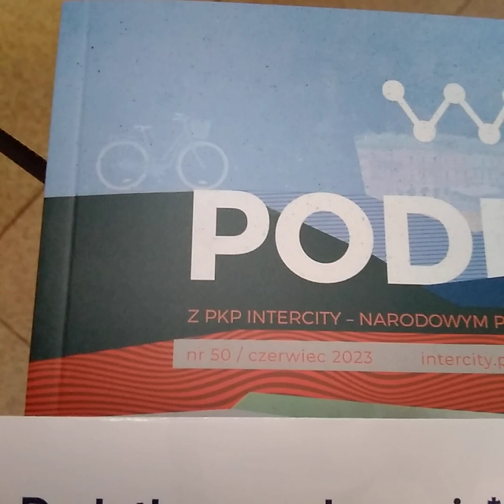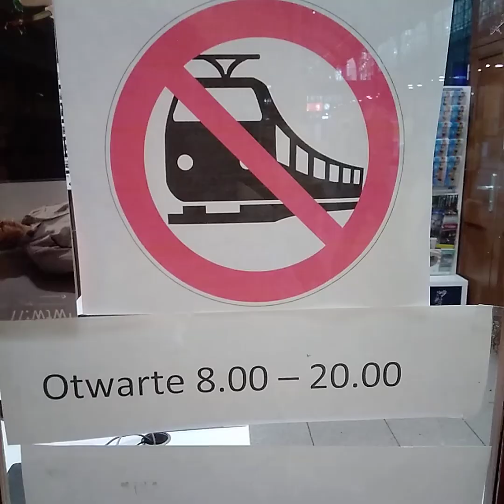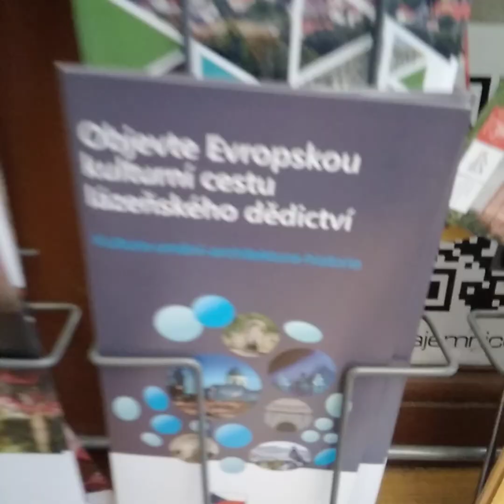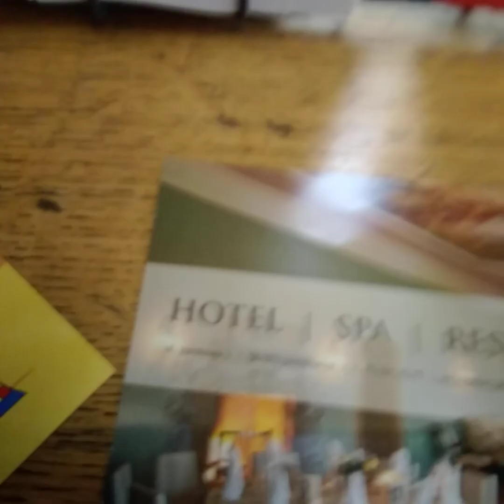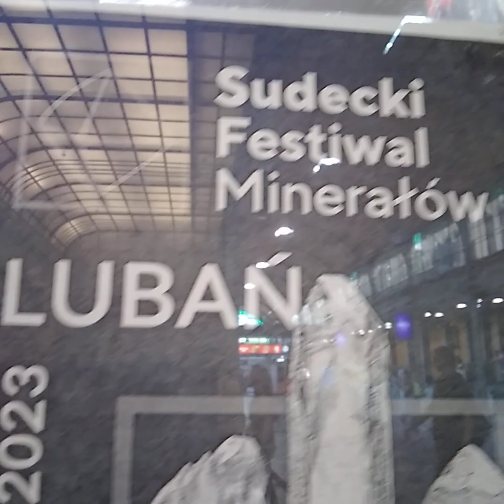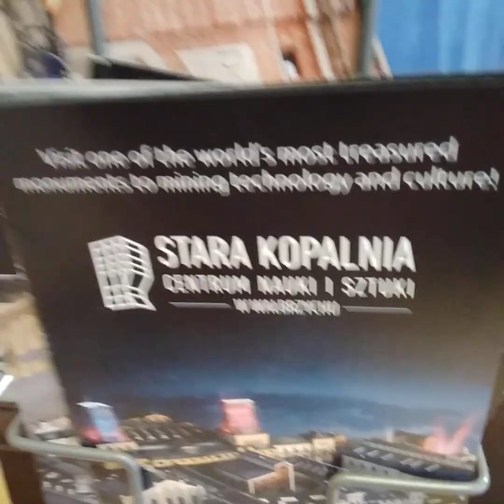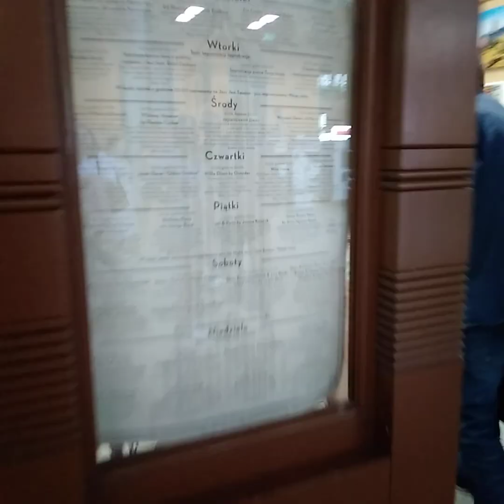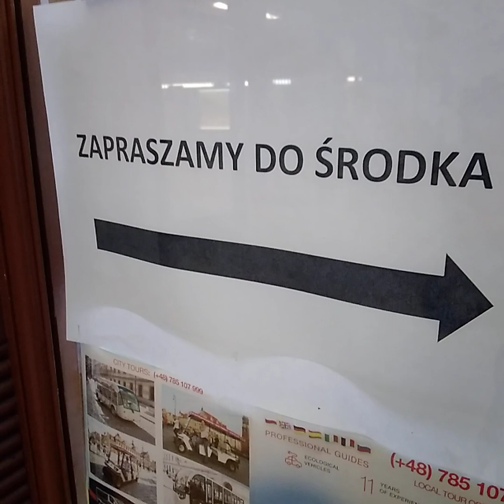wroclaw PKP, zapoznaje sie z ofertami turystycznymi na ten sezon. SUDETY , DOLNY SLASK itp.